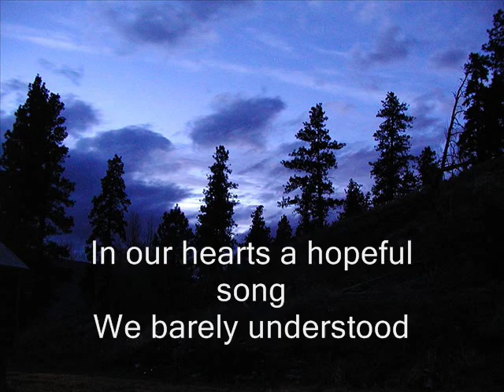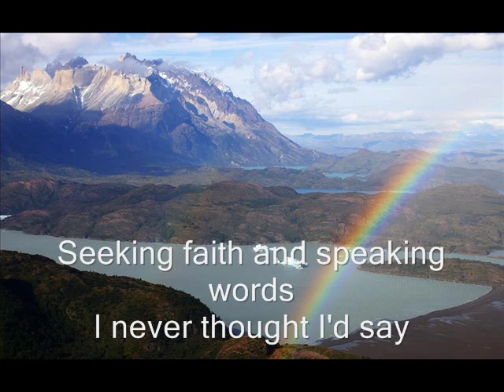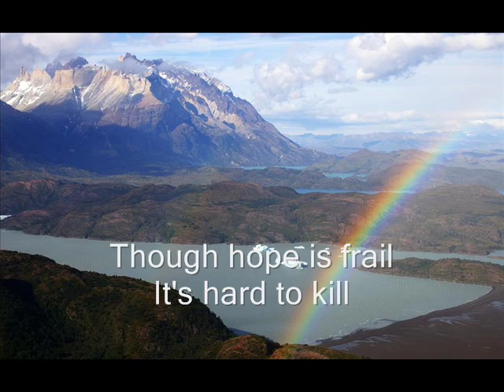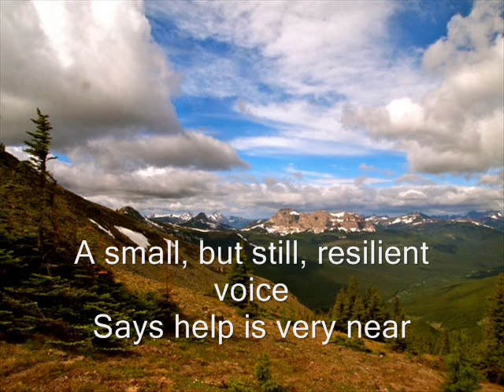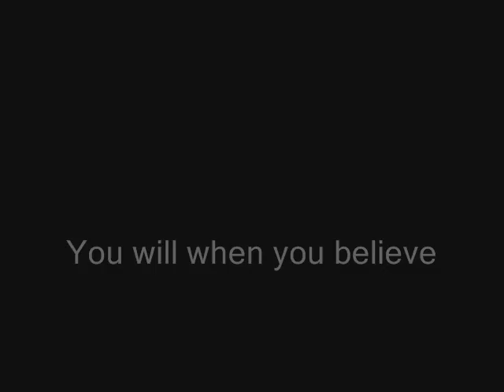When You Believe by David Archuleta (w/ lyrics)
Nice song...This is a hard song to sing! Great job for trying.